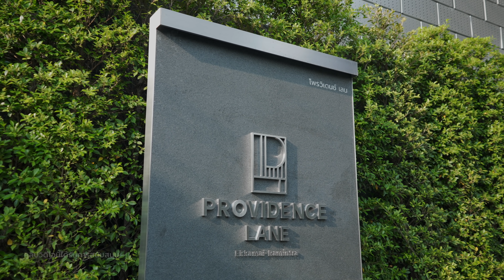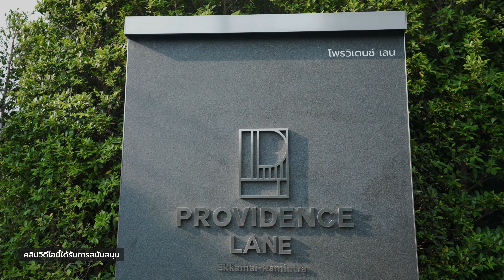[spin9] พาชมบ้าน Providence Lane เรียบหรู อบอุ่น ส่วนตัว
คลิปนี้เราพามาเดินชมโครงการ Providence Lane เอกมัย-รามอินทรา บ้านเดี่ยวจากสัมมากรในทำเลเลียบด่วนเอกมัย-รามอินทรา ส่วนตัวเพียง 12 ยูนิต ออกแบบมาด้วยสไตล์ Bauhaus เรียบง่ายแต่ชัดเจน โดดเด่นด้วย Central courtyard กับต้นไม้สูงเขียวชอุ่ม และสระว่ายน้ำส่วนตัว

บ้าน Type ME ประกอบไปด้วย 3 ห้องนอน 2 ห้องอเนกประสงค์ 5 ห้องน้ำ และ 3 ที่จอดรถ ราคาเริ่มต้น 39 ล้านบาท

สนใจรายละเอียดเพิ่มเติม คลิกเข้าไปดูได้ที่